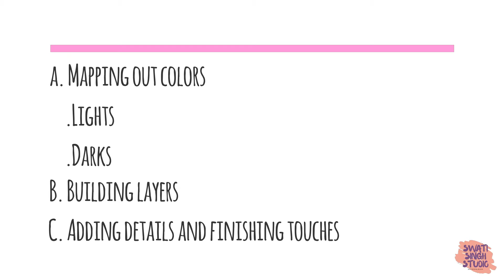Acorns in watercolors Part 1&2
Let's welcome this Fall season by painting some oak leaves and acorns in watercolors. I present to you a two part Acorn tutorial.

First Video will cover Part 1& 2: Oak leaves and stems
Second Video will cover Part 3 & 4: Acorns and finishing touches.

Do not forget to check my blog for a corresponding blog post on this tutorial where you will find:
a) A detailed step by step break up of this tutorial.
b) The drawing required for this tutorial
c) List of colors required in the tutorial
d) List of brushes used in the tutorial
e) Links to older blog posts related to fall season such as Pumpkin and Indian corn in watercolor.